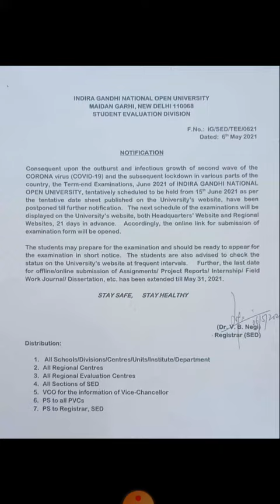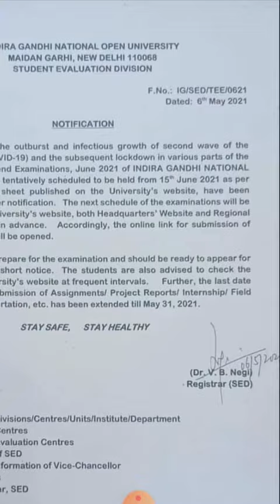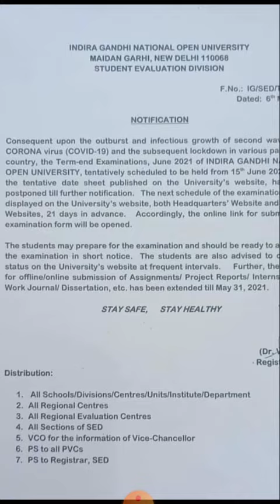IGNOU june 2021 exam postponed..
ignou exam postponed..
6 may ki update..
tee june 2021 postponed ho gaya h..